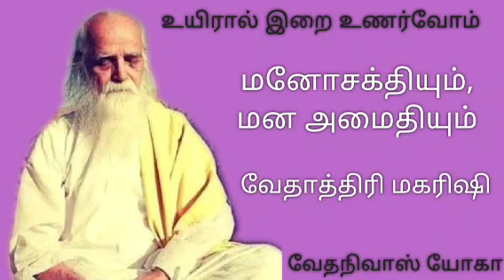Vethathiri_Maharishi_Manosakthiyum_Mana_Amaithiyum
How to develop mind power in order to maintain peaceful mind as well as achieve successful life